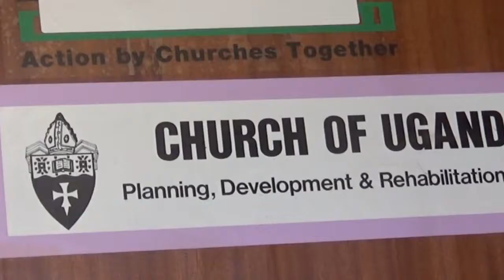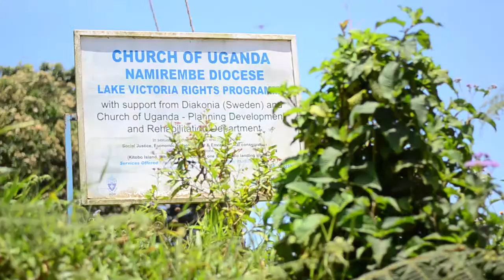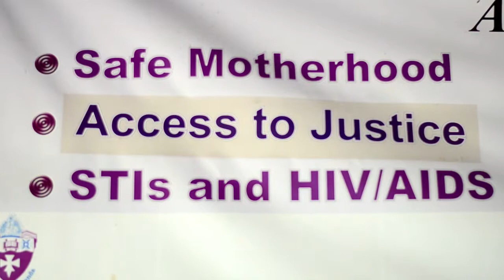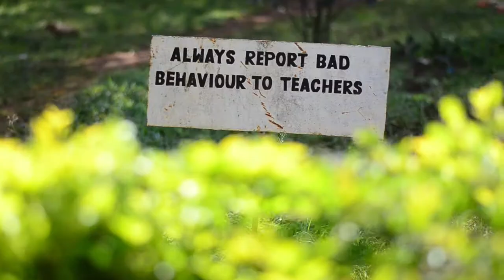The ChangeMakers of Ssese Islands, Lake Victoria- Uganda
Celebrating Changemakers in Uganda's Ssese Islands